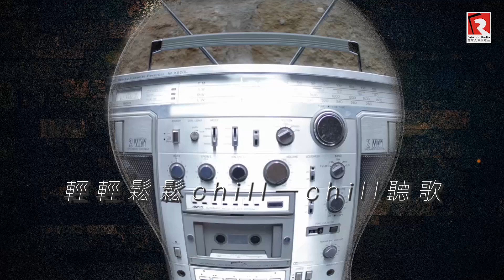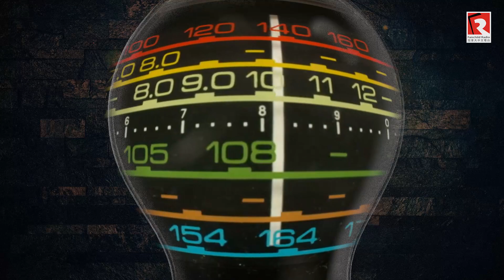SQ2021 入圍歌曲 #10《Sunday》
SQ2021 10 首入圍作品正式誕生，並將會於網上決賽中一較高下，競逐冠、亞、季軍，以及全場獎金總值 $12,000。 由 7 月 5 日至 28 日，你只需下載加拿大中文電台手機 App（FR App），在 FR App 的「票選+遊戲」版面找到「加拿大芝寶靈芝 我最喜愛原創歌曲」票選專頁，選出你最欣賞的一首，即有機會贏取現金獎 $500。 票選及決賽詳情，請瀏覽大會官網 sq2021.fairchildradio.com.